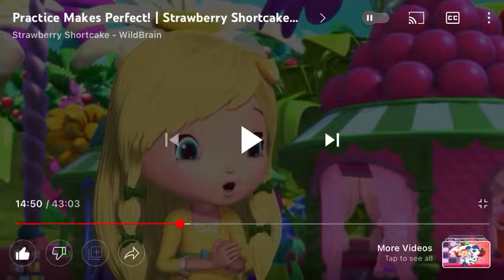Ouch I Don’t Think I Can’t Sit!🤕